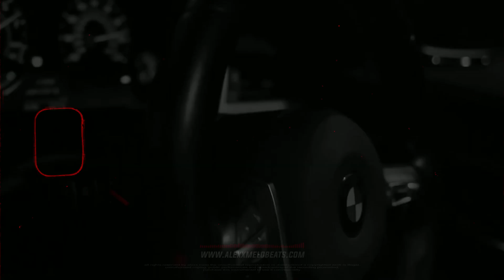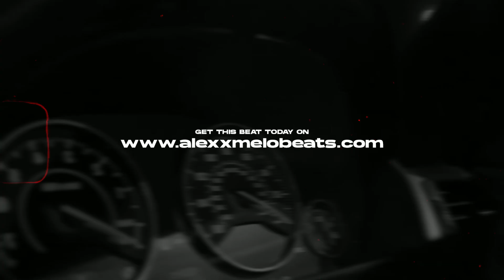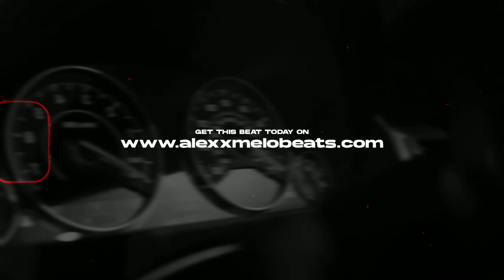Tyga Type Beat Club Banger Instrumental - SANDMAN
IMPORTANT:
Any use of my beats requires credit in the title "(Prod. by Alexx Melo)".
Any social media use of my beats requires credit to me @alexx___melo .

For-profit use (Spotify, Apple Music, etc.) you need to purchase a lease.

Produced by: Alexx Melo

tyga type beat
tyga type beat club